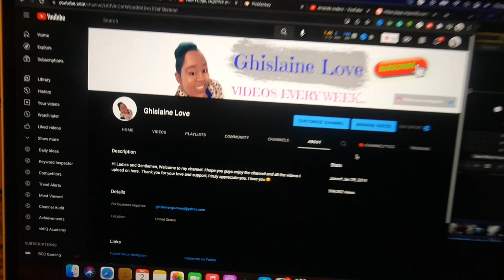Unboxing, Organizing and Running Errands With My Sister l VLOGMAS DAY 9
Hey G-SQUAD. This video is about me Unboxing, Organizing, and Running Errands With My Sister l VLOGMAS DAY 9. Thank you so much for clicking on this video and I would love to hear your thoughts and ideas in the comments section below.